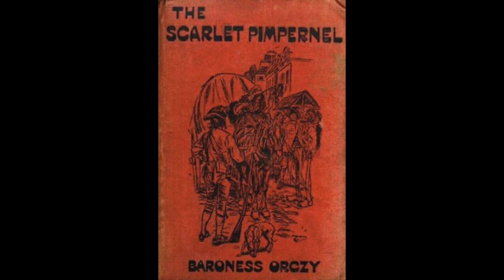The Triumph of the Scarlet Pimpernel Chapter 16